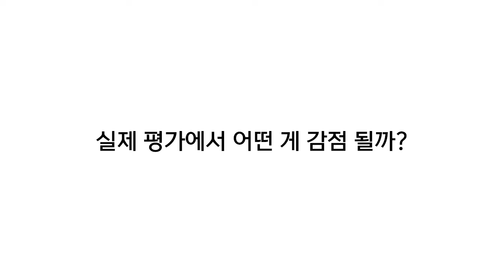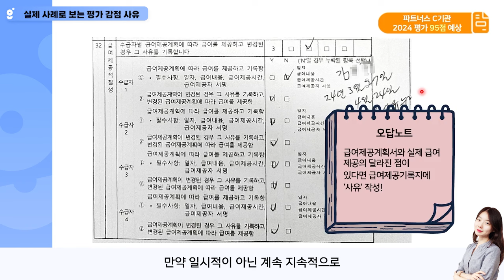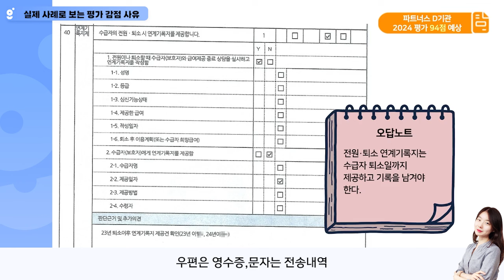평가 A기관의 사례로 보는 자주 감점되는 항목